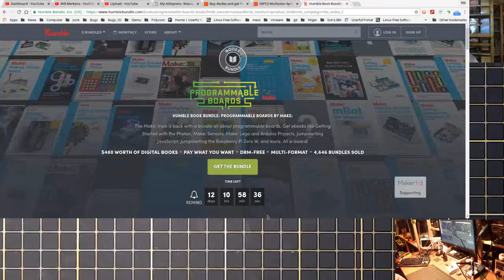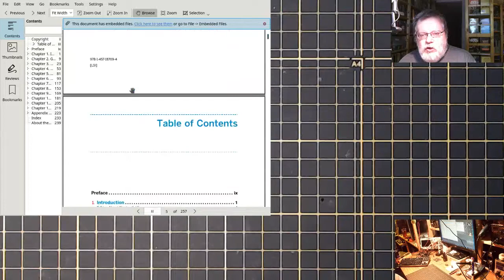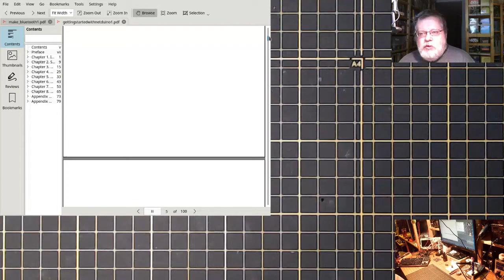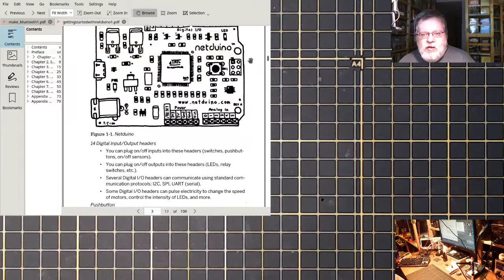Humble Bundle Book offer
This is a book offer from Humble Bundle

*Note only 12 days left to get it.